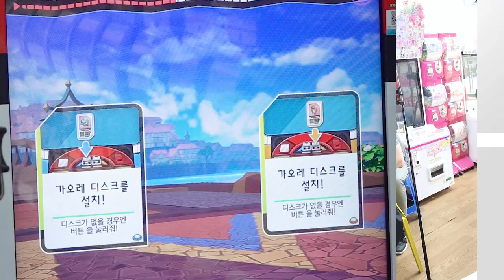모든 볼이 마스터볼?!! 의문의 178만 유튜버 배틀로 혼내줬습니다 ㅋㅋㅋ [ 포켓몬 가오레 5화 ] l 휴지(HueZ)